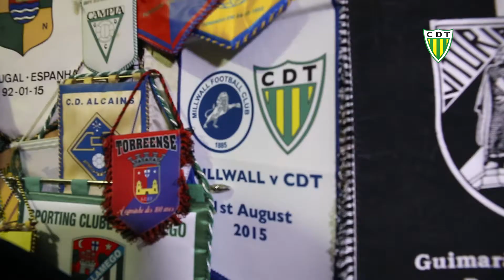Sempre Auriverdes #25 (CD TONDELA)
E porque muito nos orgulhamos da nossa história de quase 85 anos nada melhor que dedicar mais uma edição do nosso sempreauriverdes ao teste de conhecimentos dos nossos adeptos sobre o clube e a sua caminhada! Preparados?